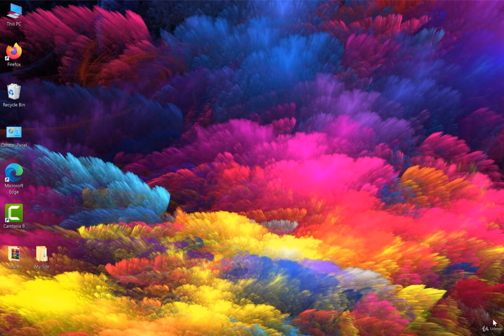Azure | Policy implementation stages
azure Enterprise Governance

Azure administrator AZ-104
Azure security Engineer